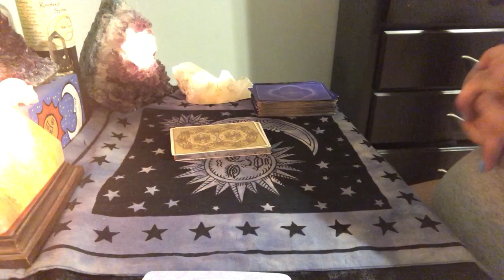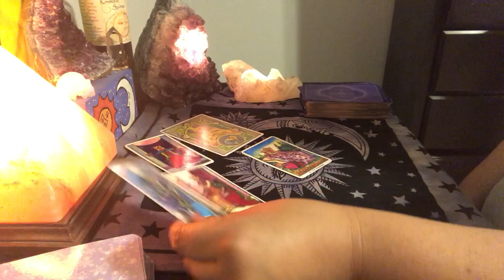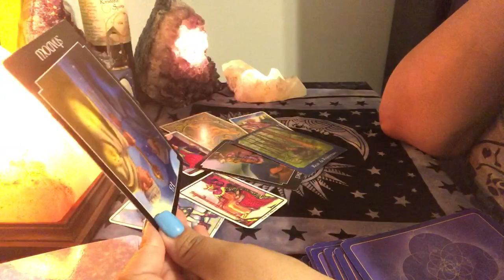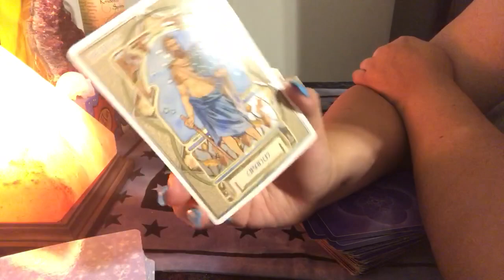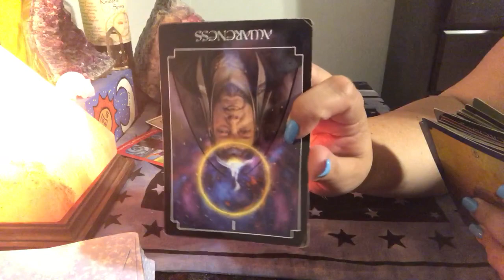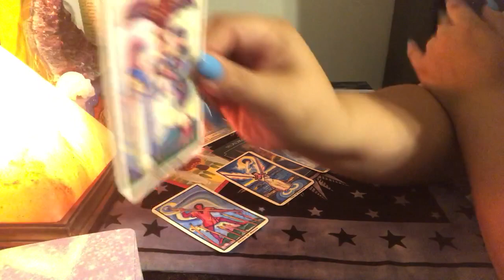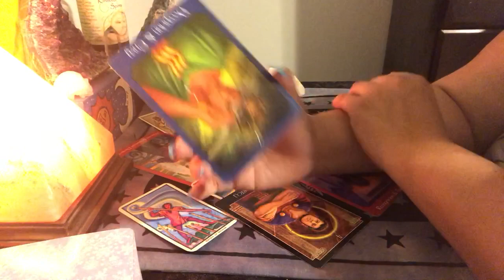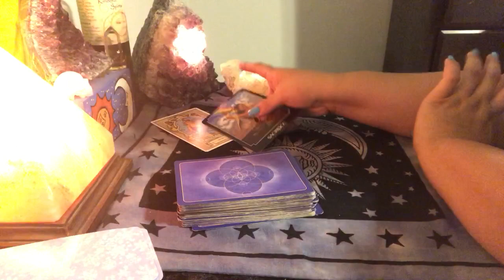Client Reading: Intuitive Love Session 7/20/18